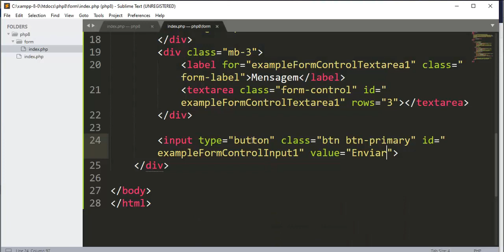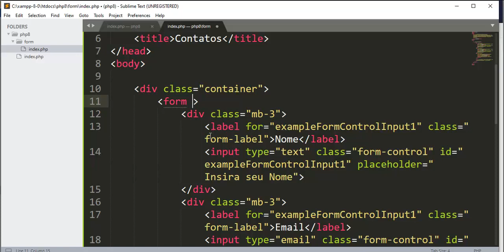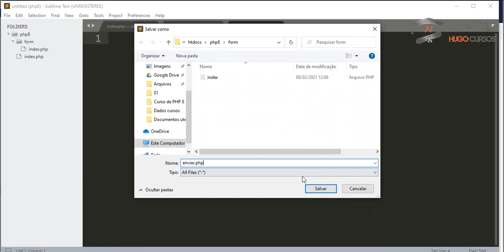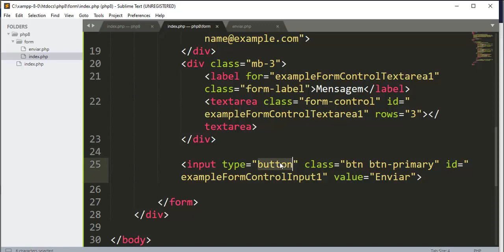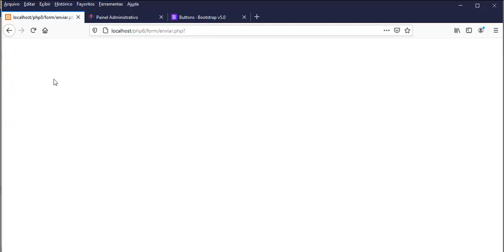PHP 8 - Aula 14 - Methodo e action do formulário